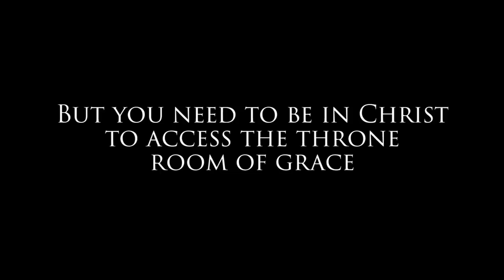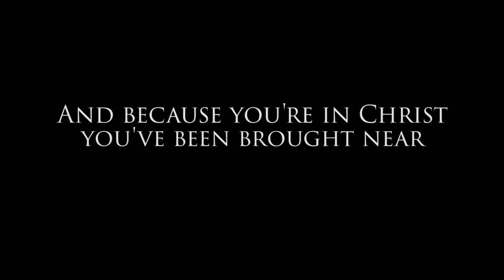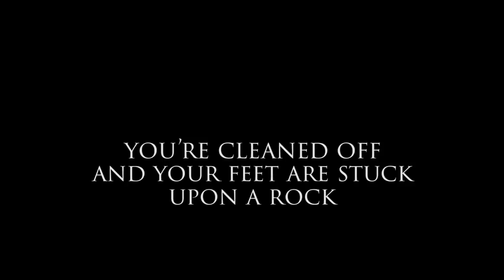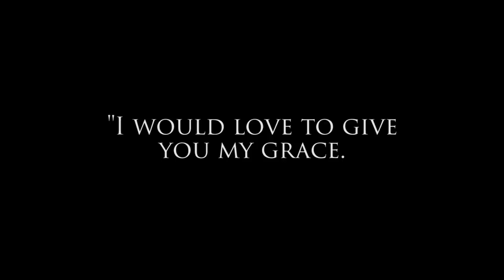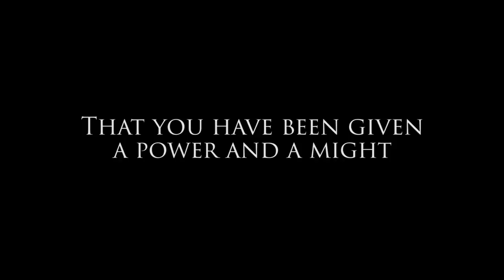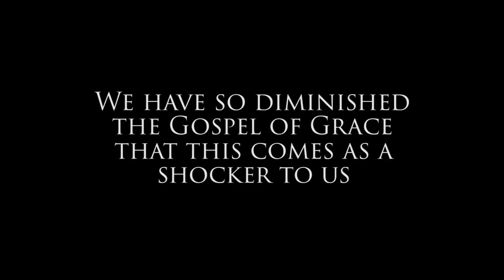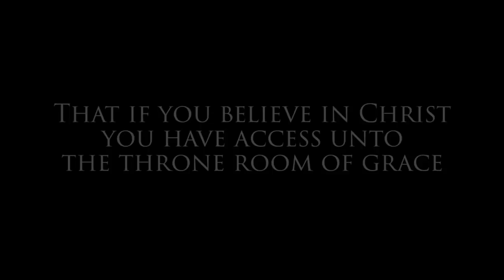Eric Ludy - The Enabling Power - (Manly Grace Trilogy)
BraveheartedChristian.com presents The Enabling Power, part two of the Manly Grace Trilogy produced by Bravehearted Christian, based on a message by Eric Ludy. For more details, download and licensing information, sermons by Eric Ludy, and practical resources for triumphant Christianity, please

The singular idea of this video is that grace is more than a spiritual hug from God.  Rather, grace is the enabling power of God to do what would be impossible in our own strength. Grace is the power by which God enables Christians to carry out and accomplish the impossible errands He has assigned us.